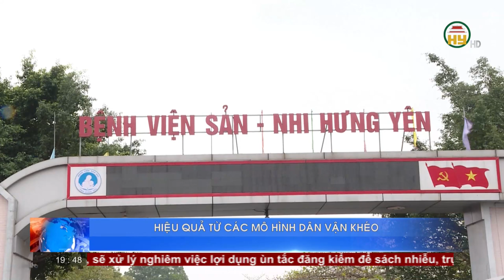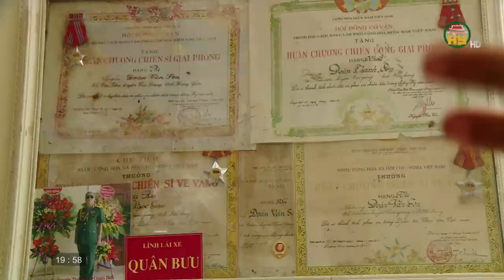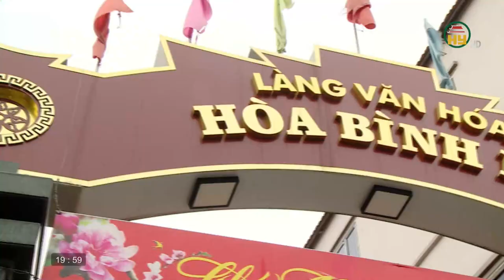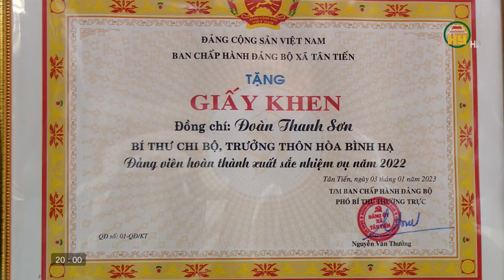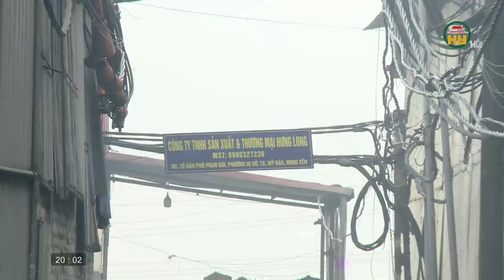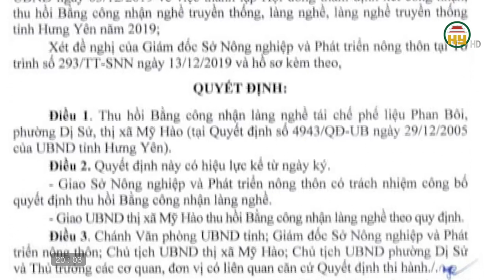Thời sự Hưng Yên thứ 2 ngày 17/04/2023